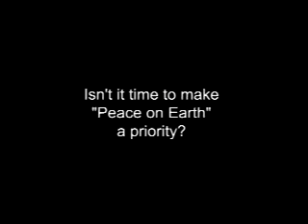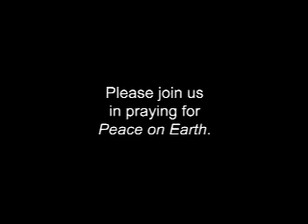Peace on Earth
a music video about Peace on Earth featuring the Turtle Creek Chorale and the Women's Chorus of Dallas.